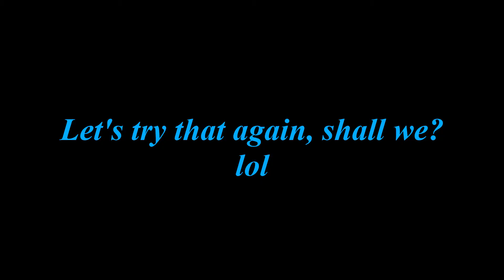MSU Computer Science Major, Courses, AND Career Paths | Day 27/90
(READ ME) Watch till the end to learn about what computer science is, what courses to expect as a computer science student and what career paths you can take with a computer science degree (i.e. computer science jobs). 👇🏾

As an example of courses to expect, here is the Link to the full list of courses required to graduate with a degree in computer science at Michigan State University (MSU)

CHECK OUT SOME SWAG I FOUND ON AMAZON!
Gifts for Engineers =
MSU Gear ==

Samsung Galaxy Note 10+ Smartphone ==
GLUBEE USB C to 3.5MM Headphone Jack Adapter ==
Wired Lavalier Lapel Microphone ==
Linkcool Octopus Phone Tripod and Adjustable Tripod Stand Holder with Universal Clip and Bluetooth Remote ==
LED Ring Light 10" with Tripod Stand & Phone Holder ==
JSTORY Medium Monthly Planner, Undated ==

Let's continue...

Leave a comment on what you enjoyed the most about this video and what other career or major or questions, you would like showcased or answered in future videos.
Okay, the good stuff...YOUR GIFT!!!

Financial freedom allows us to enjoy all other aspects of life. As a gift for visiting this site, I want to share with you an eBook (The Millionaires Shortcut) that I think will be helpful as you strive to achieve success in your studies, career, and life in general. My hope is that this short eBook helps open your mind to all the possibilities this world has to offer and someday in your career journey achieve that freedom.

* I am NOT a career or academic advisor. These are my own personal opinions based on my research and generalized major requirements. Therefore, course requirements and career paths may differ from student to student. Always discuss with your academic advisor about the courses you want to take, before enrolling into any classes each semester.

Cheers!
Jacqify
@Jacqify's World